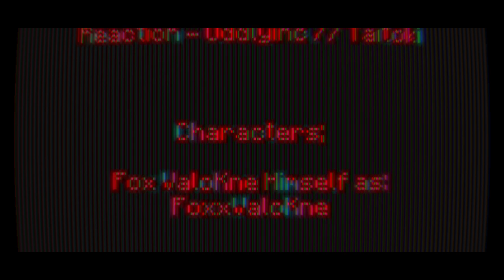Windows 10 Games SP; Minecraft Weekend Thirty Two Day 224 - Night 224 | BTU - V1.4.2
-=-=-= *Front-Note; =-=-=-

[]p (oo).] -[ Weekend XXXII in mah 365-ish day Minecraft Venture teh nowhere ]

[]/ (oo)\] -[ Provolone Buns ]

-[ None used ]

-=-=-= Artwork; =-=-=-

-[ MC10 BTU - Ep.223, or Day 223 Night 223 ]
-[ MC10 BTU - Ep.222, or Day 222 Night 222 ]
-[ MC10 BTU - Ep.221, or Day 221 Night 221 ]
-[ MC10 BTU - Ep.220, or Day 220 Night 220 ]

*Side-Note;
If Baking were like Minecraft, I'd have me some Shrumm Stew []. (oo)q]